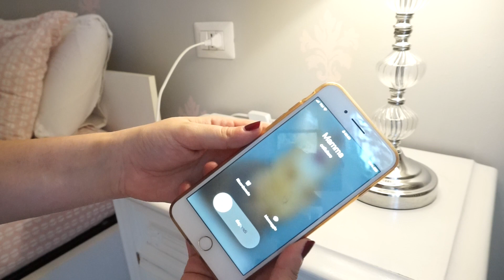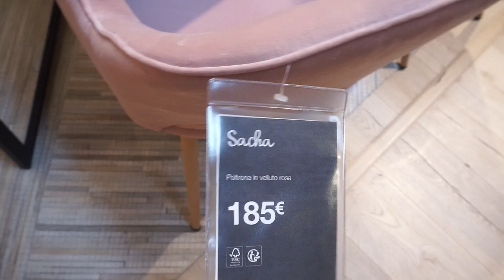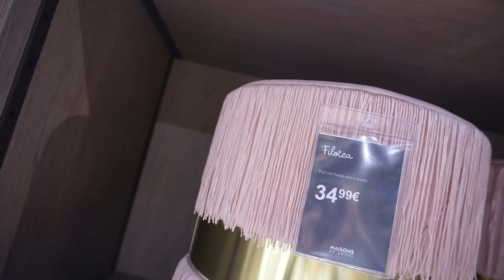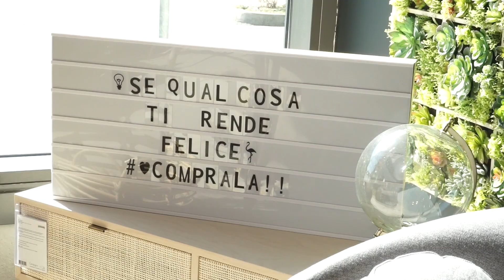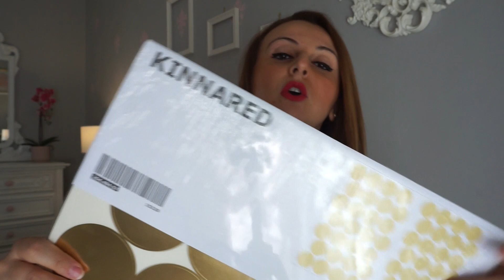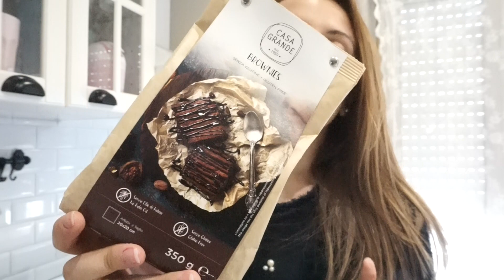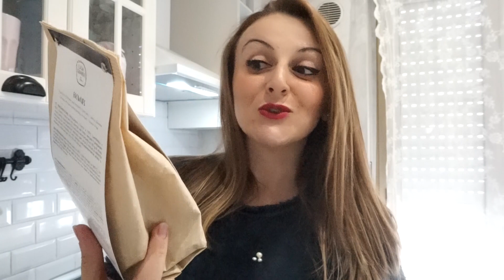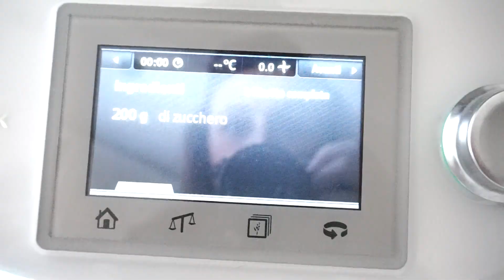INTERESSANTI SCOPERTE PER LA CASA E NON SOLO!!!😍😍😍😍